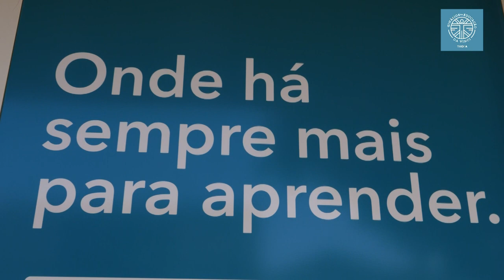Trofense venceu o Viseu por 1 a 0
O Trofense venceu esta tarde o Académico de Viseu por uma bola a zero, em jogo da jornada 30 da Segunda Liga e deixou os lugares de despromoção direta.

O golo da equipa da Trofa foi marcado Eri em cima do minuto 90.

Com esta vitória, e aproveitando a derrota da BSad frente ao Covilhã, a equipa da Trofa sobe 1 lugar na tabela e passa para o lugar 16, deixando os lugares de despromoção direta, estando agora em lugar de playoff.